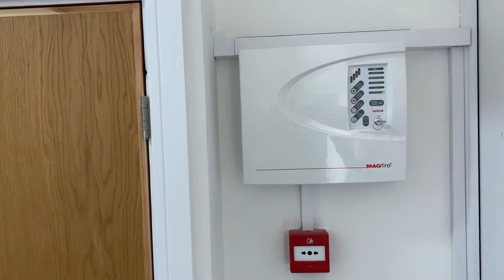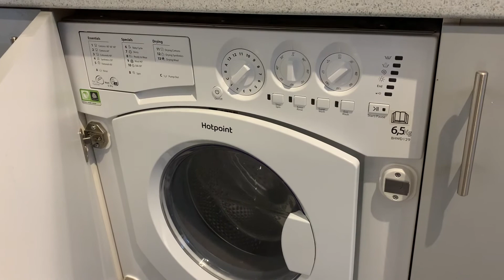Apartment 1, 282 High Street, Bangor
Apartment 1 is a two bed apartment at 282 High Street, Bangor. The apartment has two double bedrooms, a bathroom and a modern kitchen-diner that leads into the living space.